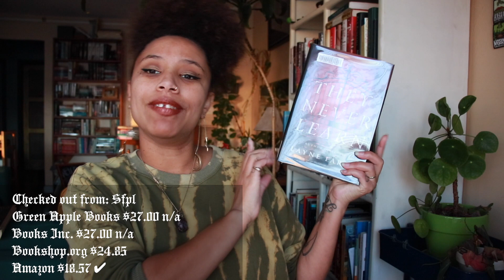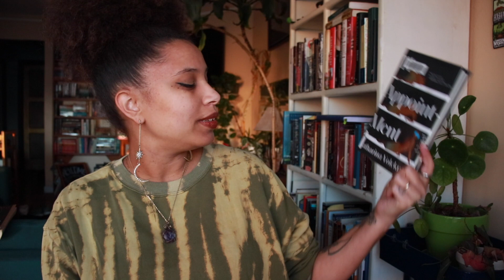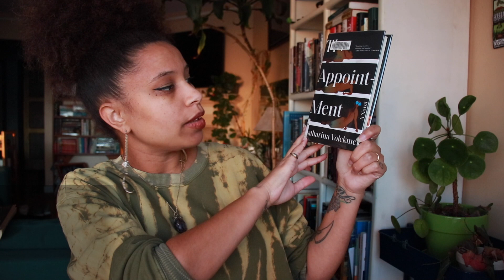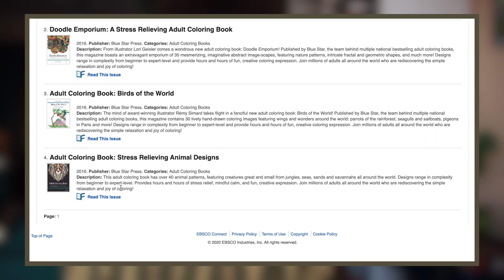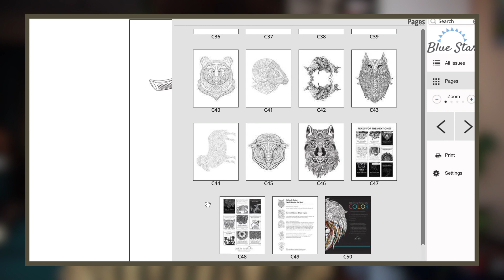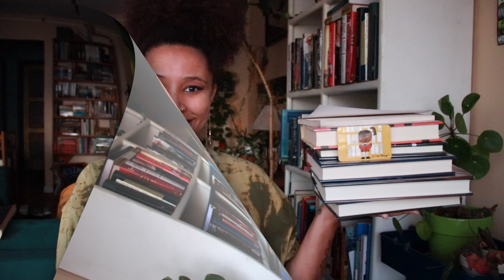Currently Checked Out Vol. XVII | Libby makes a return & I find out that Flipster has coloring books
Apologies for this video being a day and some hours late but ya girl is in her  3rd trimester & is BEAT. I thought grad school was exhausting but pregnancy got me tired on a whole different level I didn’t even know existed. I’m almost terrified of what the next level of exhaustion is going to feel like.
These are all the books & eResources I’ve checked out or used between Dec. 13th - 20th.

🖥BLOG POST VERSION OF THIS VIDEO
🙋🏽‍♀️QUESTION
What do you currently have checked out from your local library? And if you don't have anything checked out, what are you currently reading?
Bonus Question: How do you feel about book award lists?
📚BOOKSHOP SHOP
*I receive a 10% commission from all books purchased through my Bookshop shop 🧡
THOUGHTS ON RING SHOUT VIDEO + BLOG POST
BOOKS & DATABASES MENTIONED
📖The Midnight Library by Matt Haig
📖Prosper’s Demon by K.J. Parker
LIBBY
🎧Ring Shout  by P. Djèlí Clark (audiobook)
FLIPSTER
🎨Adult Coloring Book: Stress Relieving Animal Designs
📖Girl Gurl Grrrl: On Womanhood and Belonging in the Age of Black Girl Magic by Kenya Hunt